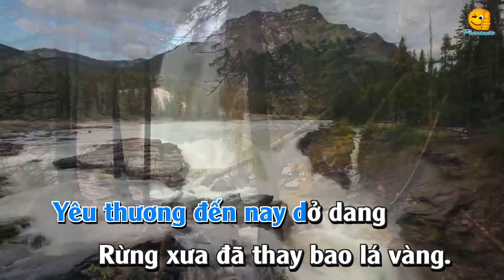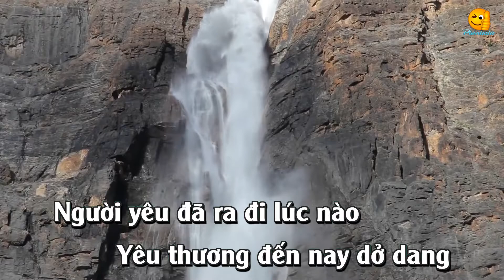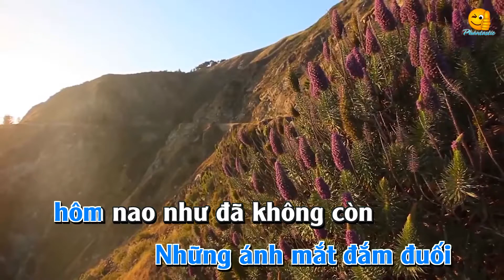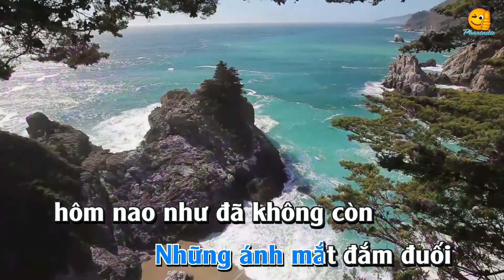Xa Nhau Từ Đây Karaoke - Ca Sĩ HK Nam